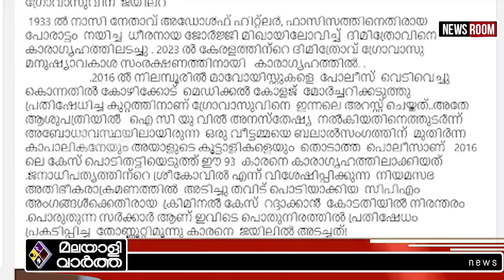Kozhikode/നിയമസഭ തകർത്തവർക്ക് കട്ട സംരക്ഷണം;